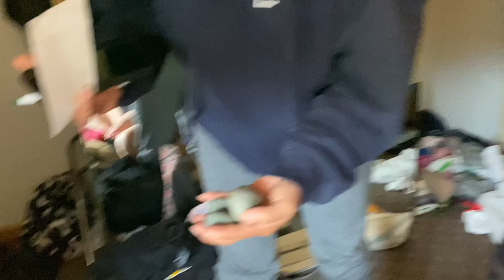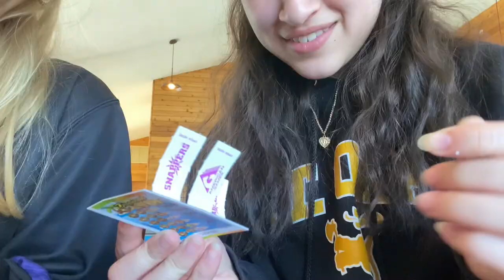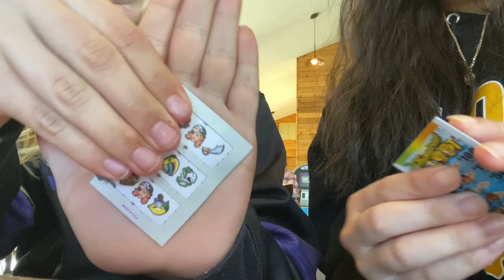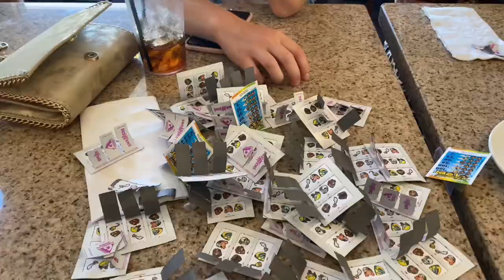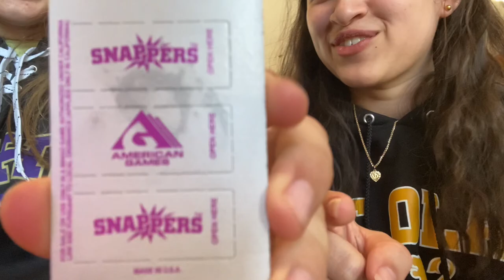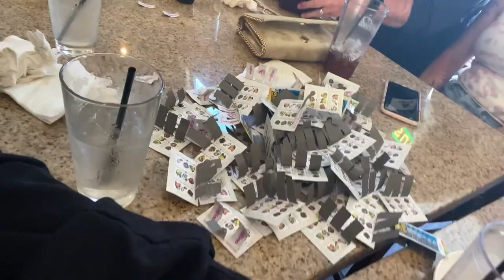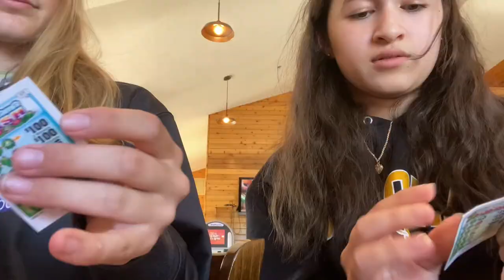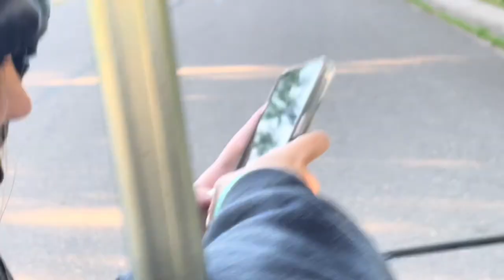cabin w/ cousins